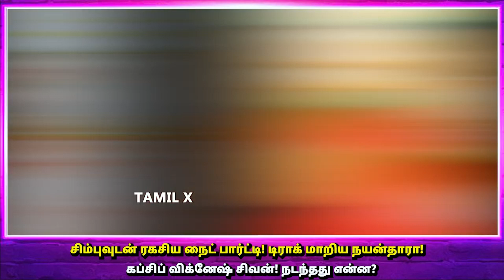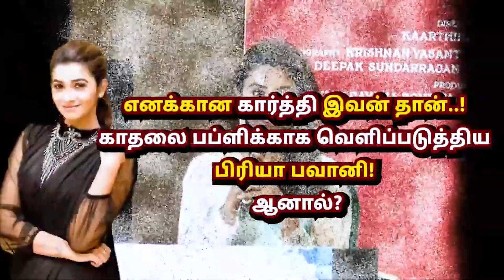இளம் பெண் தொழில் அதிபருடன் தகாத உறவு! D Imman மனைவியை பிரிந்தது ஏன்? Divorce Reason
இளம் பெண் தொழில் அதிபருடன் தகாத உறவு! டி இமான் மனைவியை பிரிந்தது ஏன்? D Imman Divorce Reason - D Imman wife Divorve